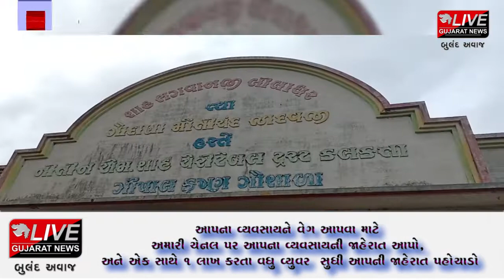કેશોદ : ચર ગામે દર મહીને ગાયોને લાડુ ખવડાવતી મહીલાઓ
દર મહીનાની પુનમ તથા ધાર્મિક તહેવારો નિમીતે દાતાઓના સહયોગથી ગૌશાળાની ગાયોને મહીલાઓ દ્વારા લાડુ તૈયાર કરી ગૌશાળાની ગાયોને લાડુ પીરસવામાં આવે છે.કાંતિભાઈએ આ શુભ  કાર્યની શરૂઆત દોઢેક વર્ષ પહેલા શરુ કરી હતી. આ શુભ કાર્યમાં ગામના  લોકો અને ગામની બહારના લોકો પણ તેમનો સાથ આપે છે.